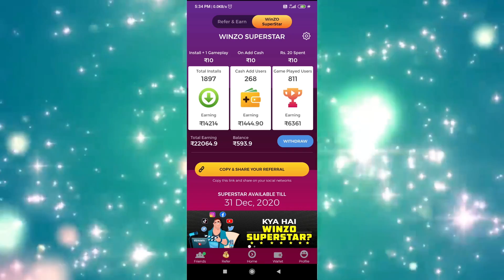HOW TO GET PLAGUE PHANTOM SUMMONING COSTUME IN FREE FIRE FULL DETAILS IN TELUGU | TELUGU GAMING ZONE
WINZOGOLD LINK :Join me on WinZO Gold and play 25+ games. Bharat ka Apna Game. to claim your bumper cash bonus! Earn up to Rs. 222 per Use Refer Code: JYO269B1